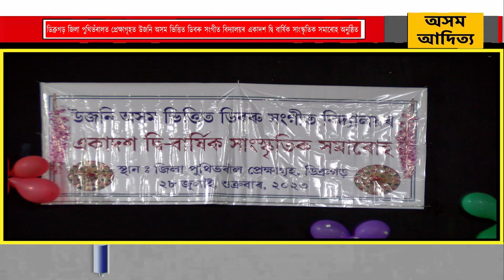ডিব্ৰুগড়ত ডিবৰু সংগীত বিদ্যালয়ৰ একাদশ দ্বি বাৰ্ষিক সাংস্কৃতিক সমাৰোহ অনুষ্ঠিত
কালি ডিব্ৰুগড়ৰ জিলা পুথিভঁৰাল প্ৰেক্ষাগৃহত উজনি অসম ভিত্তিত ডিবৰু সংগীত বিদ্যালয়ৰ একাদশ দ্বি বাৰ্ষিক সাংস্কৃতিক সমাৰোহ অনুষ্ঠিত হয়।